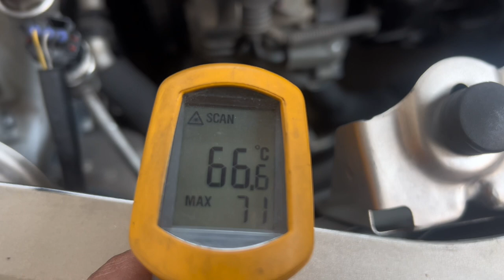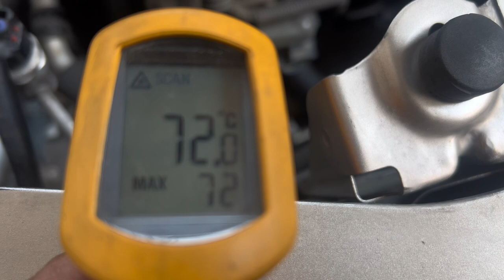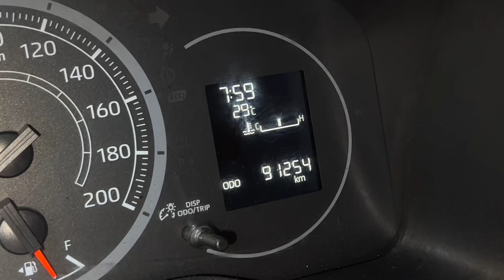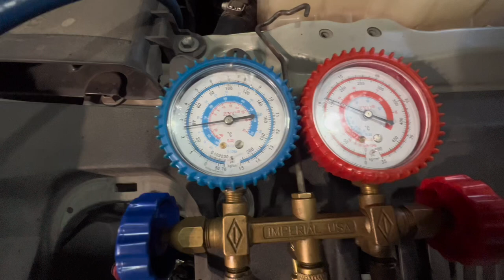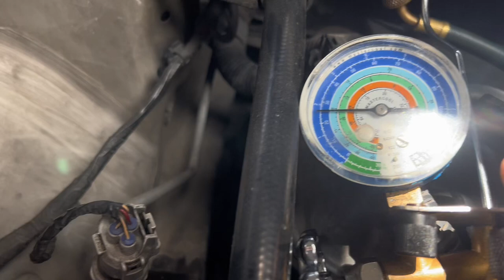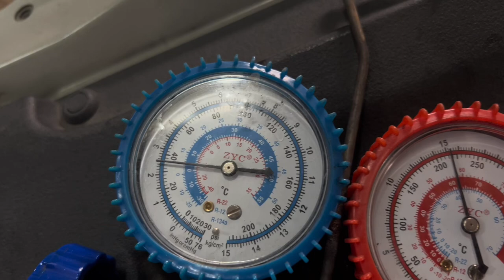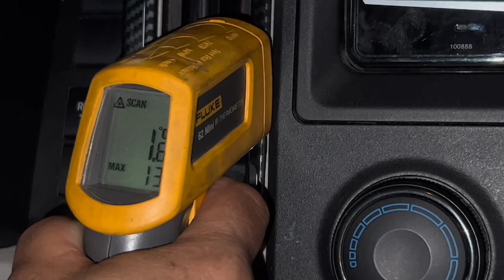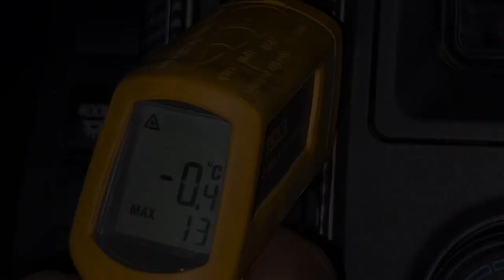TOYOTA HIACE DELUX 2020 MODEL NAG SASAGO NA CONDENSER?